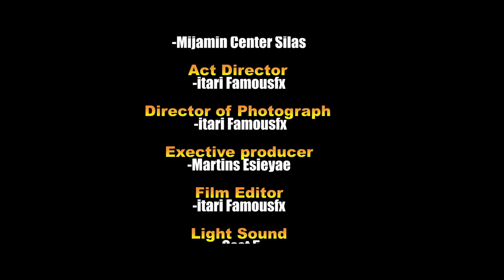1 Hot Yam TV Series Royal opera Theatre- cast 5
video drops every Sunday of the week .
Hot Yam is all about a family who is starting up their life to meet up in the day to day life in Nigeria.
poverty is too much.
Hot Yam.